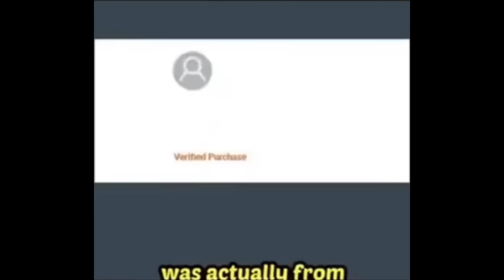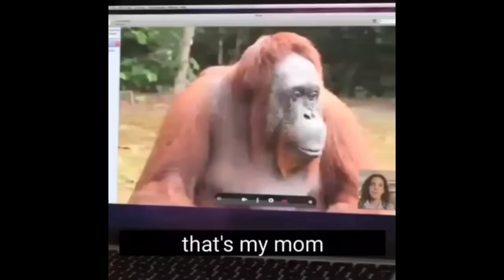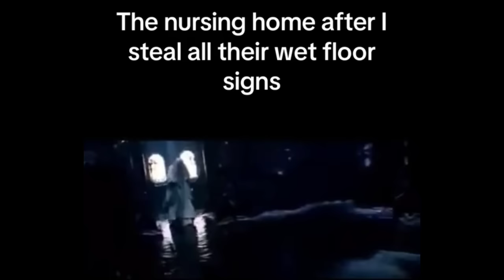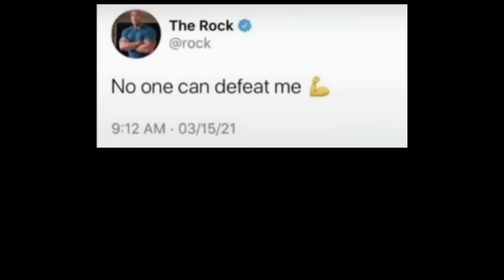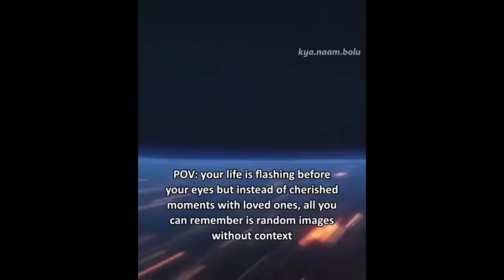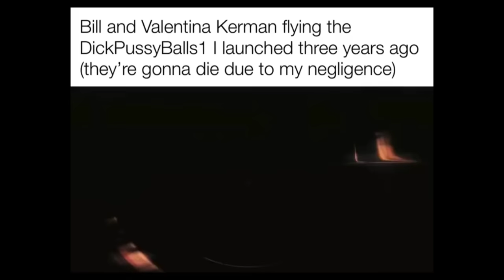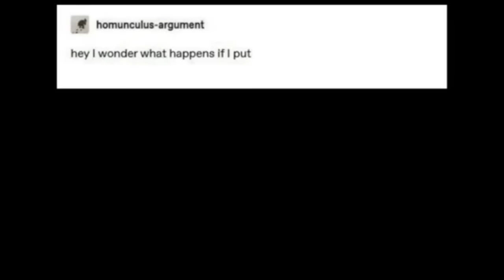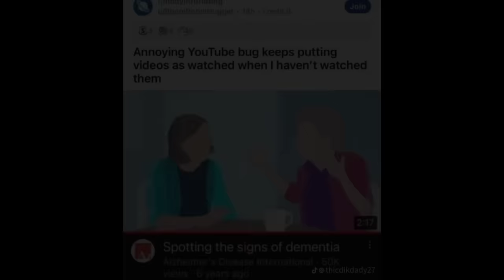Shitpost status V80